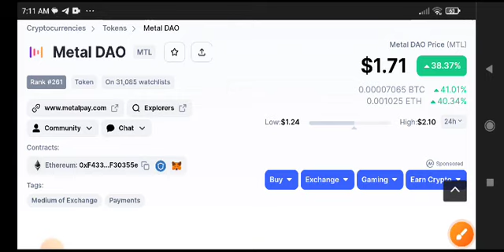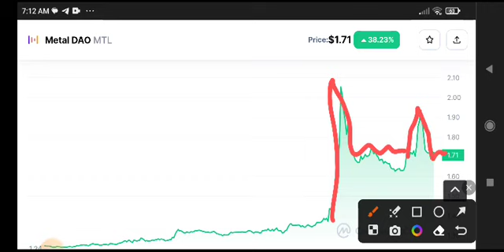MTL Coin Urgent News Today! MTL Price Prediction